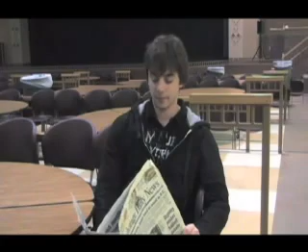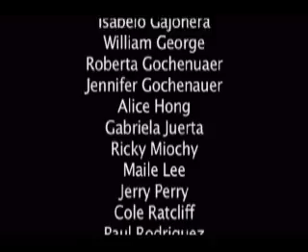Dimond High School RYV 2009